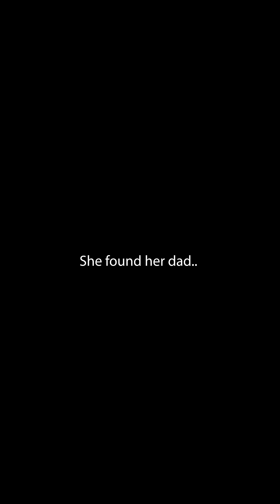NEVER play Carnival Games..🤦‍♀️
Middle Child Problems at Universal Studios
Little Mama loves carnival games!
The McFive Circus is vacationing at Universal Orlando Resort